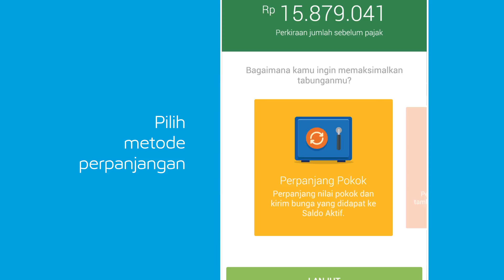Cara Membuat Maxi Saver Jenius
Sedang mengumpulkan modal bisnis?
Mau beli properti dan perlu kumpulkan uang muka?
Berencana mulai menyiapkan dana pendidikan anak?
Atau, punya uang dalam jumlah besar yang ingin diamankan karena takut terpakai?

Apa pun tujuannya, kamu bisa memaksimalkan uang di Maxi Saver, deposito berjangka berbunga hingga 6,5% p.a yang bisa dibuat, dikelola, dan dicairkan langsung dari smartphone, tanpa perlu ke bank.

It's banking reinvented.
Jenius isn't it.